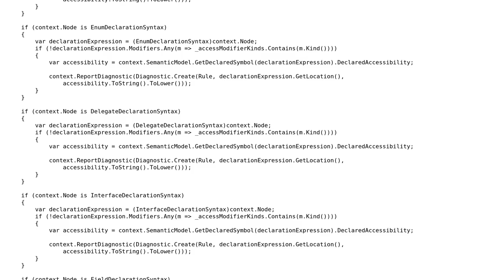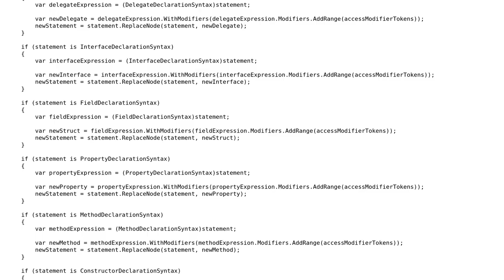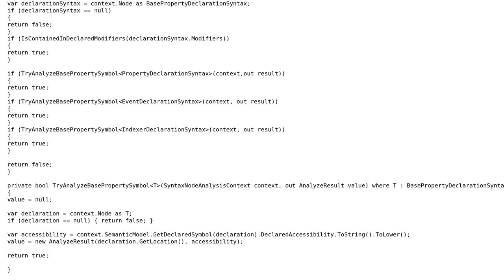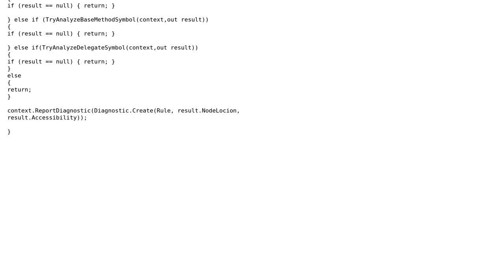Code Review: Tool to Add Access Modifiers to Code (2 Solutions!!)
Code Review: Tool to Add Access Modifiers to Code